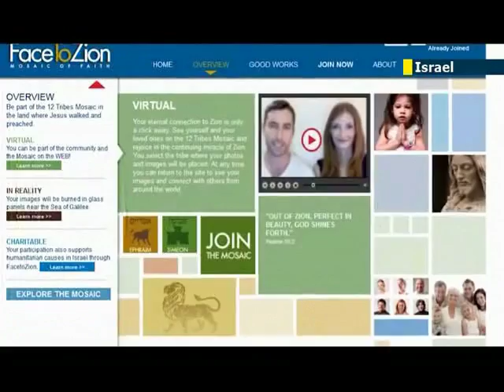Ron Jacobsohn Meets Gospel Recording Artist, Paul Wilbur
Ron Jacobsohn, JN1 Correspondent:
Multi platinum Gospel recording artist Paul Wilbur arrived in Israel to finalize his investment in local start-up company, Face to Zion, which has taken upon itself to unite the around 500-million Israel-supporting evangelists around the world under one unique social network.

Paul Wilbur, Wilbur Ministries:
We have now taken significant funds, tens of thousands of dollars, from our own cooperation to invest in this start-up company here in Tel-Aviv, because as I see it, it feels like an extension of who we are and helps us also to reach out in the nations where we spend a lot of our time. It's very exciting for us.

The start-up Wilbur has invested in was created by a group of Israeli entrepreneurs lead by Nir Arieli, who discovered the huge economic potential in the messianic evangelistic community.

Nir Arieli, CEO, Face to Zion:
Face to Zion is a tool, platform, that in three-clicks people can connect immediately and be part of a huge community and at the end will be also physically here with a physical presence. The monument is the mirror of the virtual world. Each one of the people who will upload their photo on the website will be able to see themselves on the wall in the real world at the monument made of glass in front of the Sea of Galilee and then when they will come to Israel, they will be able to see, to fell and to touch this beautiful monument. It will be 2-meters high and 10-meters length multiplied 10-times or 12-times.

Paul Wilbur, who was born to a Christian mother and a Jewish father, has always felt a strong connection to his Jewish side, although it is his followers as a Messianic minister which made him a household name internationally with millions of records sold, hundreds of thousands of people following his every move on Facebook and twitter and tenth of thousand of people who come to see him sing live at concerts, which he has already performed on all five continents.

I've been now to over 60-nations, I have a message that makes war against certain things: anti-Semitism for one, anti-Israel for another. I think Israel would be very encouraged to know that there are passionate lovers of Zion all around the world. You would be surprised even in the Middle East, I have been to Dubai. 7000 came to hear me in a Muslim country and the Kuwait 5 acres of land covered with people standing should to shoulder and I am singing songs of Zion and in Hebrew. I stand on a platform in front of Muslin nation and sing "Hine Matov u Mana'aim Shevet Achim Gam Yachad" are you kidding!!! In English, in Hebrew we sing about Jerusalem and it's an amazing time right now but this is our passion and we are finding lost of open ears.

But before Wilbur left Israel he had to meet up with famous Israeli singer, David D'or, who has made an international name for himself performing six times at the Vatican in front of the pope, President Clinton, the King of Thailand and most recently President Obama. It has been Paul's dream for some time to perform with D'Or.

David D'or, Israeli Singer:
We were in touch many years, but we never met each other actually, and this is the first time meet face-to-face and I am very much excited he is a great singer, great musician, as well, he writes beautiful melodies and today I had the honor to sing one of his beautiful melodies and I think the chemistry, you could see that we have, because I believe singing is something from the inside, from the heart, you know, so you can not fake it. If you are not there people will be able to recognize that. This is the first time I am learning this song, you know, I never heard it before and he just taught me but still I could feel that we speak the same language, the language of the heart.

Face to Zion is currently in its final beta stages and is hoping to launch officially by the end of the year.
For JN1 I am Ron Jacobsohn in Tel-Aviv.